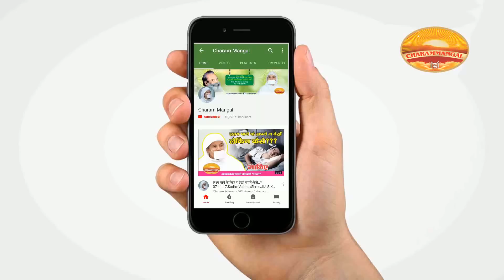काम-भोग या त्याग-भोग| उत्तराध्ययन सूत्र-2 | Pravachan#76 | Sadhvi Vaibhavshree Ji MS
Date- 26-10-18